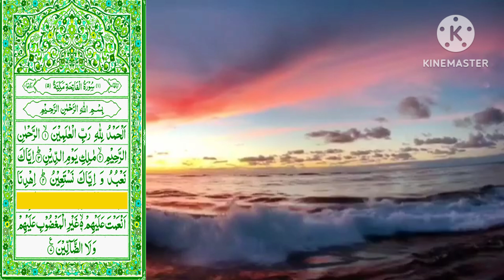surah fatiha tarjuma ke sath surah fatiha surah fatiha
Edit suggestion surah fatiha tarjuma ke sath
surah fatiha tarjuma ke sath
Edit suggestion surah fatiha tarjuma ke sath dawat-e-islami
surah fatiha tarjuma ke sath dawat-e-islami
Edit suggestion surah fatiha tarjuma ke sath hindi mai
surah fatiha tarjuma ke sath hindi mai
Edit suggestion surah fatiha tarjuma ke sath tilawat
surah fatiha tarjuma ke sath tilawat
Edit suggestion surah fatiha tarjuma ke sath urdu tarjuma ke sath
surah fatiha tarjuma ke sath urdu tarjuma ke sath